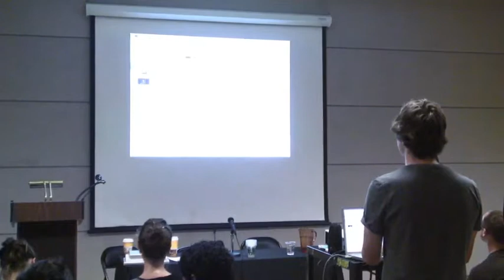MDD 2010: Engaging the Resistant Among Us (1/4)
Preaching to the converted has critically limited potential to achieve change outside of a narrow community. This interactive workshop invites you to enter the minds of the unengaged, or even resistant, viewers so often alienated by fear- and attack-based documentary strategies. Brainstorm with colleagues, learn new techniques, and uncover highly effective narrative and psychological strategies to get new viewers beyond apathy and into activism.

About the Facilitator and Moderator:

Liz Schulze is the Education Director at the Pacific Cinematheque, she represents a film society which was established almost four decades ago. Pacific Cinematheque is dedicated to advancing cinema as art and as a vital means of communication. In that spirit, its Education Department offers film and media education programs and resources for youth, teachers, and other community members.

David Murphy is a Senior Lecturer in the School of Communication at Simon Fraser University, he is interested in media production that is designed to advance democracy and public debate. Other areas of his research include the social impacts of media and technology on the human condition, methods for using new media in social research, and media literacy and analysis through the process of production.